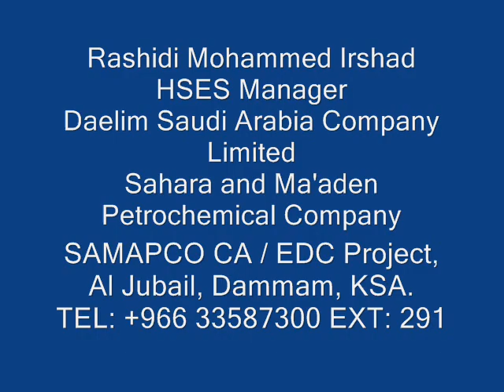KOLAVERI DI - IRSHAD IN JUBAIL, KSA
IRSHAD IN JUBAIL, KSA

Rashidi Mohammed Irshad
HSES Manager
Daelim Saudi Arabia Company Limited
Sahara and Ma'aden Petrochemical Company
SAMAPCO CA / EDC Project,
Al Jubail, Dammam, KSA.